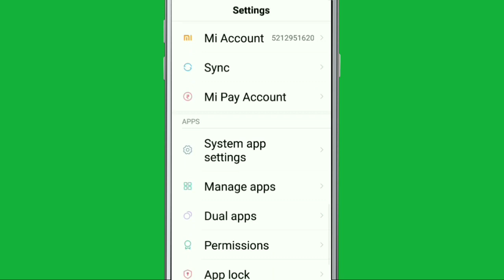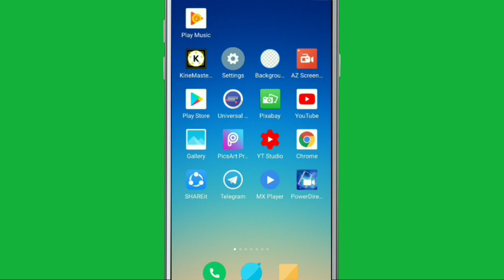Messenger Life Login Error | Fix Make Sure Phone Has An Active Data Connection And Try again